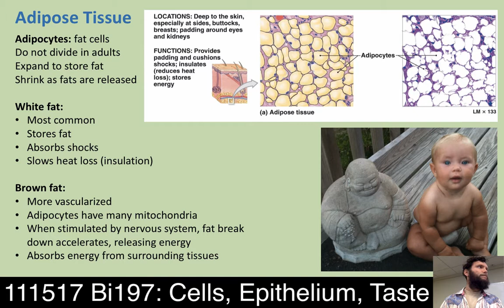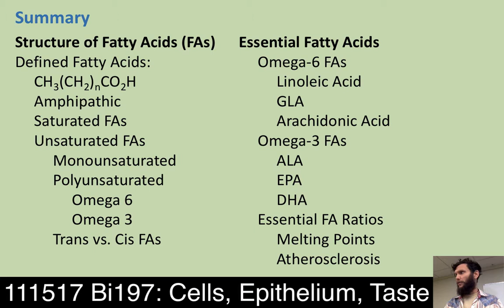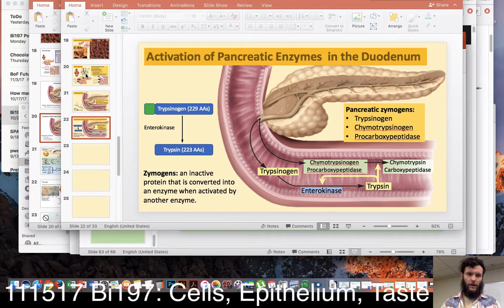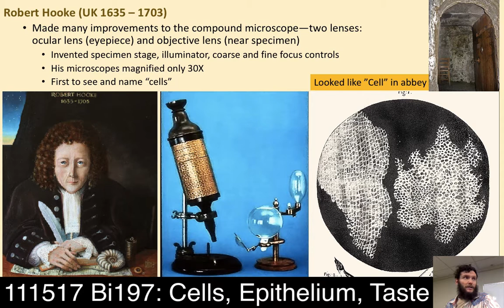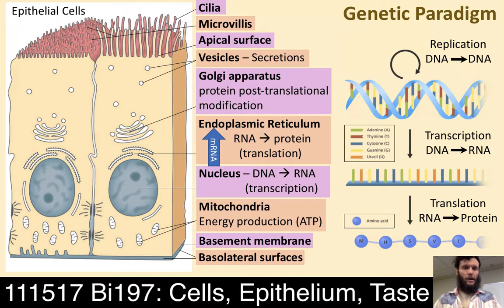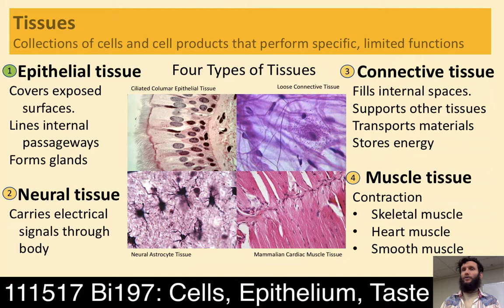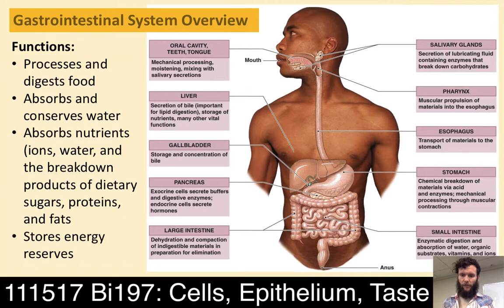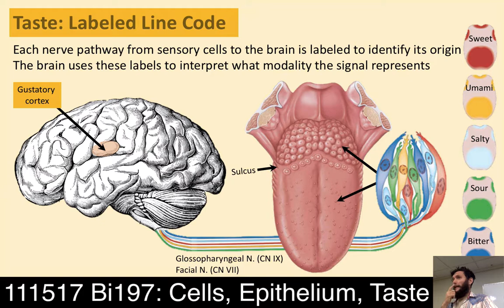Lecture 26 (111517): Cells, Epithelial Tissue, Taste